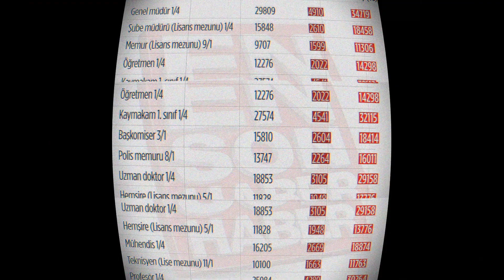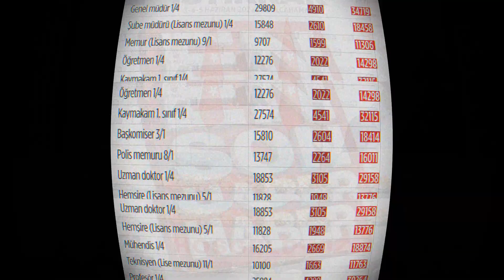YENİ EMEKLİ MAAŞI AÇIKLANDI 2023 OCAK ARTIŞLARI 2023 AÇIKLAMASI GELDİ EK ZAM MAAŞLARA BÜYÜK ZAM VAR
Milyonlarca memur ve emekli 6 aylık enflasyon rakamlarından sonra netlik kazanacak zam oranlarını bekliyor. Milyonlarca kişiyi ilgilendiren aralık ayı enflasyon rakamı, TÜİK tarafından bugün açıklanacak. CNN Türk'te yayınlanan Tarafsız Bölge programında memur ve emekli maaşlarına yapılacak olası zam oranı değerlendirildi. İşte memur ve emekli maaşlarına beklenen zam oranı... Milyonlarca memur ve emeklinin beklediği yeni zam oranı açıklandı. YENİ EMEKLİ MAAŞI 2023 NE KADAR OLDU
Türkiye İstatistik Kurumu (TÜİK) tarafından açıklanan enflasyon verisinin ardından maaşlara yapılacak olan zam oranı da netleşti.
TÜİK, enflasyonun aralık ayında yüzde 1,18 arttığını, 2022 yılında da yüzde 64,27 olarak gerçekleştiğini duyurdu. "Yüzde 35’le yüzde 40 arası rakamlar gerçekçi rakamlar. Benim tahminimde yüzde 18’lik enflasyon farkı üzerine yüzde 15’lik bir sosyal refah dokunuşu. Dokunuş diyorum çünkü Sayın Cumhurbaşkanı asgari ücretliye yüzde 14’le, yüzde 15 gibi bir artış yaptı. Hatta bunun açıklamasını şu şekilde yaptı sayın Cumhurbaşkanı: Biz ülkemizin refahını, kazanımlarını öncelikle çalışanlara sonra toplumun bütün tabanına yayacağız dedi. Yani bu d_________________________________________________
KAYNAK :
BEN HABER PAYI EDİTÖRÜ EN DEĞERLİ HABERLERİMİZİ GÜNDEMDE TUTMAK İÇİN ELİMİZDEN GELENİ YAPIYORUZ.
SON DAKİKA HABERİ
Önemli NOT; Paylaştığımız Tüm haberler... Yerel ve genel haber sitelerinden alınmadır... Yorumlayıp sizlerle paylaşıyoruz...